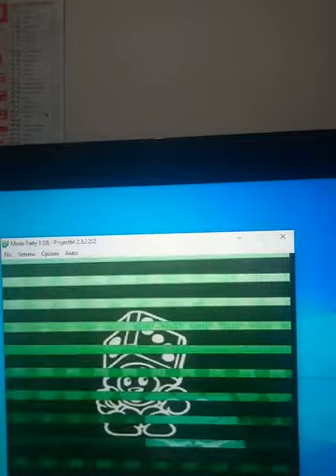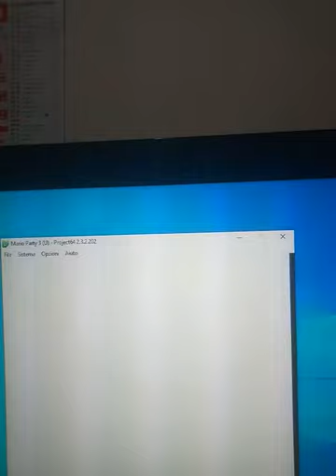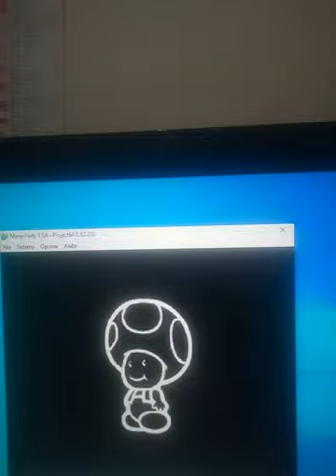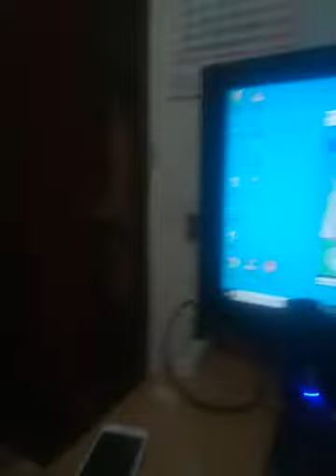The Legends of Dane + Dane:The Event - Mario Party 3 (ITA) Episodio 1 - Parte 2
Lunedì 9 novembre 2020. Mario Party 3,Modalità Storia,Chilly Waters,episodio 1,parte 2. Il potere!
Monday,November 9,2020. Mario Party 3,Story Mode,Chilly Waters,episode 1,part 2. The power!